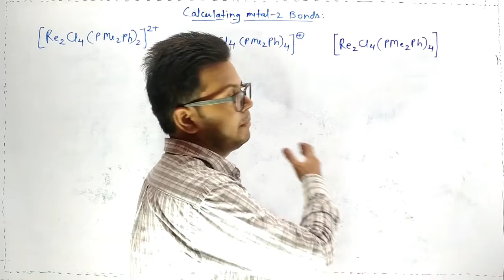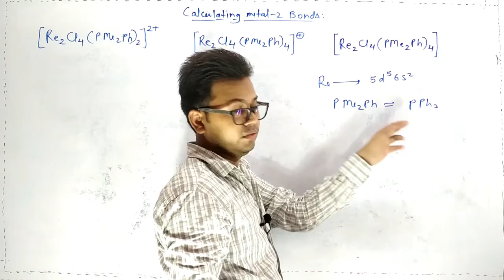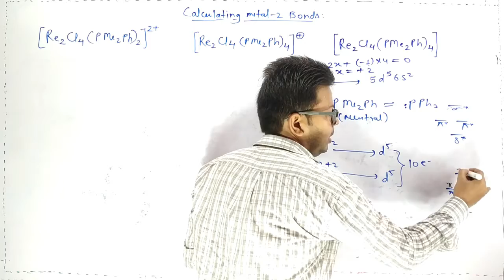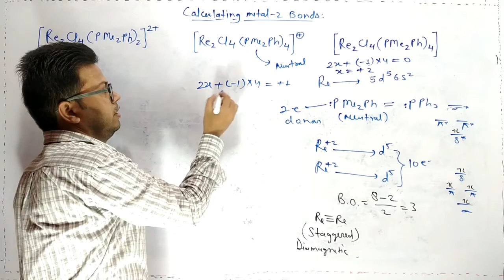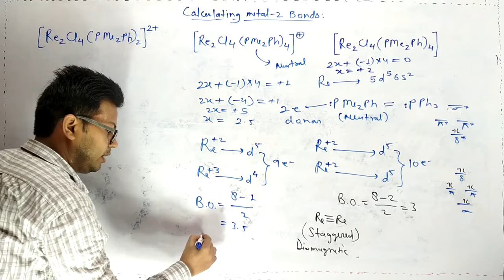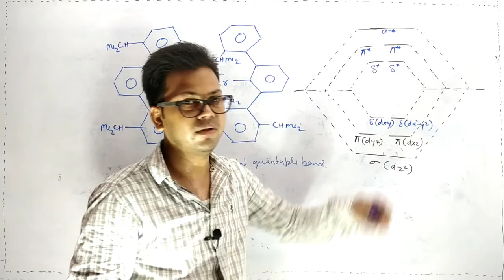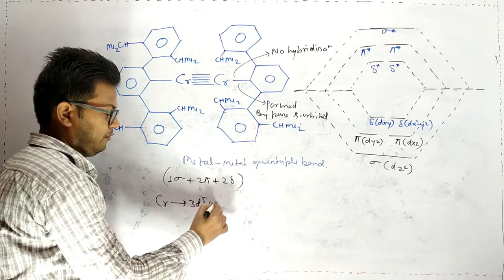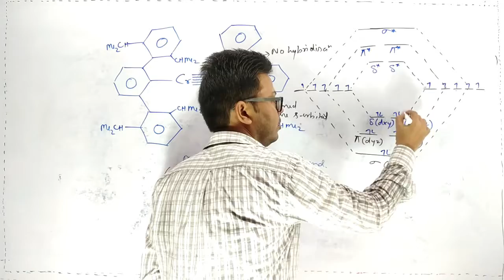INORGANIC CLUSTERS | CALCULATING METAL METAL BONDS |CSIR-NET | IIT-JAM | GATE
HELLO ,
 INORGANIC CLUSTERS | CALCULATING METAL METAL BONDS |
 | IIT-JAM |NET/JRF JEE  | GATE   FOR CSIR-NET/JRF , GATE AND IIT-JAM

csirnet csirnecrack # JRF CHEMISTRY# METAL METAL BONDS IN